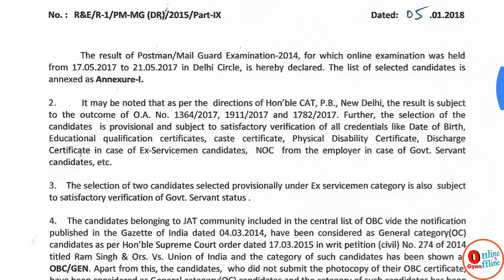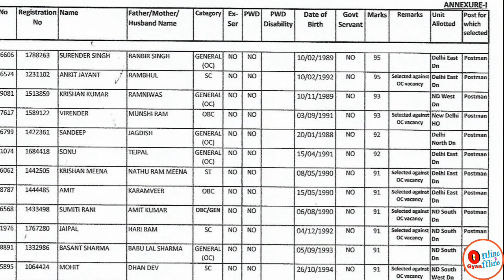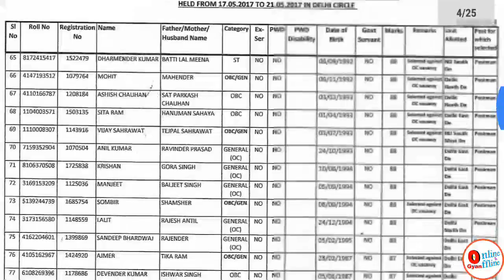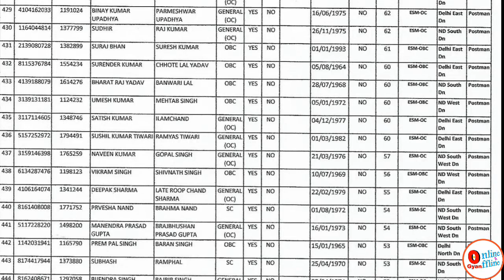भारतीय डाक Delhi Postal Circle Result Declared | Postman/Mail Guard Result Out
भारतीय डाक Delhi Postal Circle Result Declared – Link is given below check….